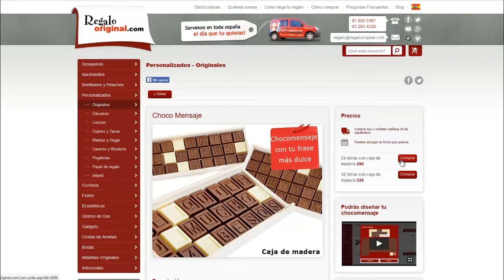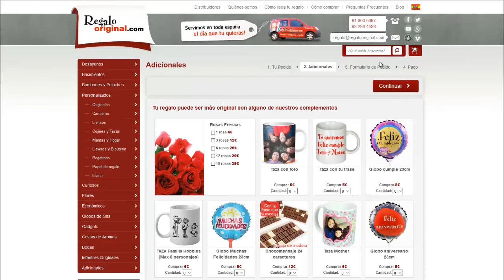Personalizador "Chocomensaje" de Regalo Original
Descubre cómo personalizar nuestros chocomensajes con nuestro editor online.